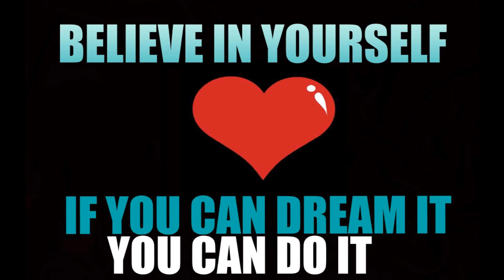Fear The Walking Dead Season 4 Episode 3 Review & Discussion - Seriously Fear TWD With That Ending?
Spoiler warning for Fear The Walking Dead Season 4 Episode . We discuss and review the episode of Fear TWD 403.